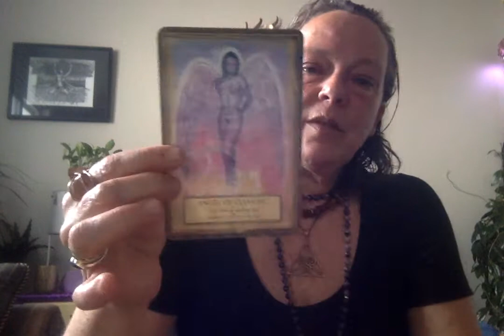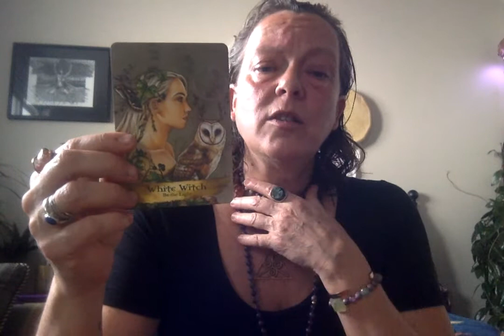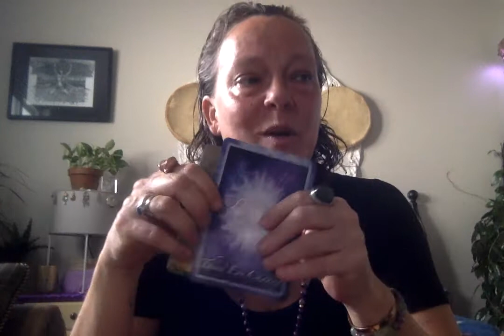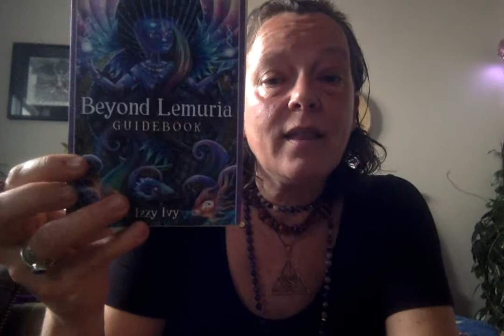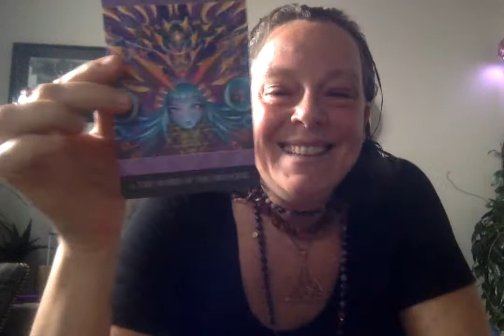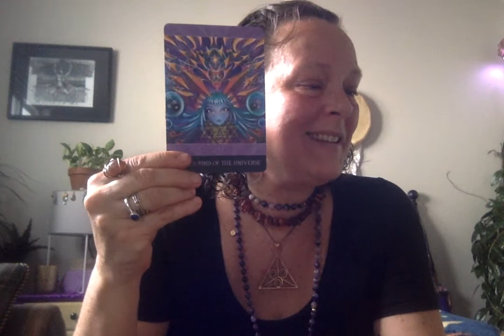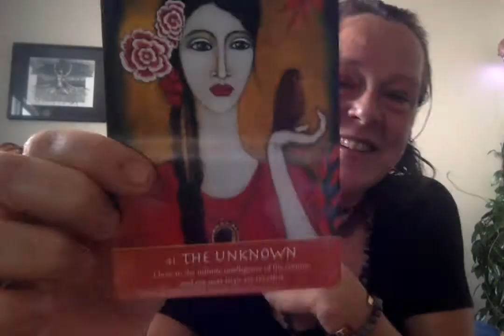Leo January 2021 Stepping Into the Unknown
Happy New YOU Leo and welcome to your January 2021 Intuitive Energy Forecast.

Also likes and comments as well as shares are greatly supportive.  Thank you for your support.

Decks used to deliver these messages are...
Chakra Insight Oracle by Caryn Sangster
Soulful Woman Oracle by Shushann Movsessian and Gemma Summers

Thank you for your support and may you have the most JOYFULLY abundant 2021.  I love you xo